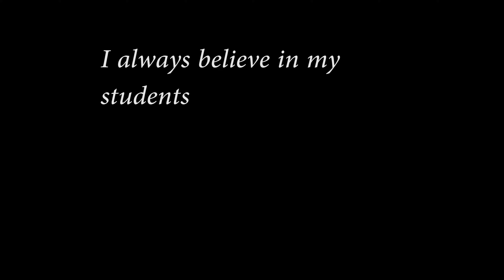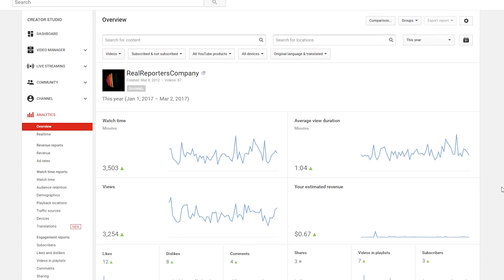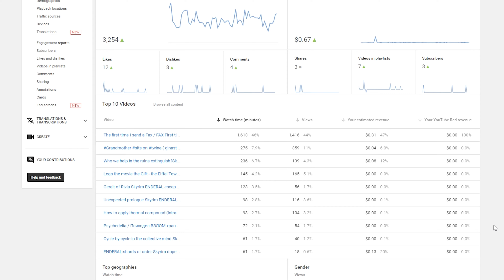Presentation about monetization on YouTube: how it works, how to enable (ENG | 4K)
Hi all! I'd like to talk about what is Monetization and just how it works)
CLICK 👍👎, SHARE your thoughts, opinions, or just kind words in the comments.